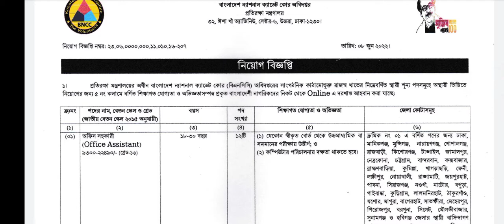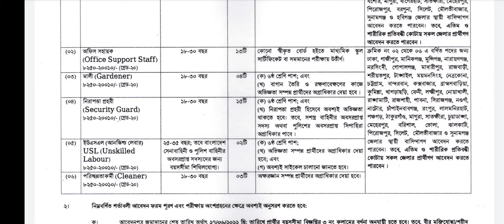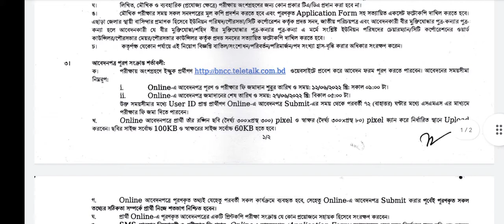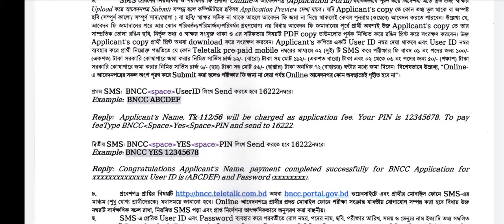BNCC - বাংলাদেশ ন্যাশনাল ক্যাডেট কোর বিশাল নিয়োগ বিজ্ঞপ্তি ২০২২ || BNCC job circular